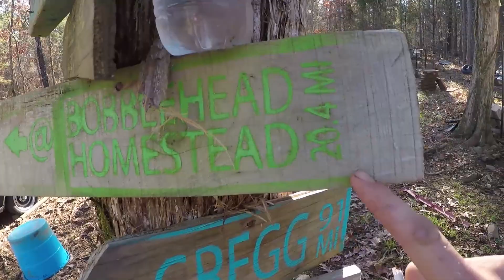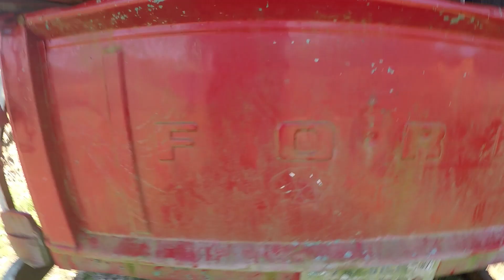Jeff MADE me buy a TRUCK!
I had to tease a little.. the real story is it was a local truck I been watching.
Now was not the time to buy it but it was now or never.
Couldnt let it go.

Its a 1978 Chevy c20 Camper special. (means heavy duty rear end)
The engine is a 350 and the Transmission is a turbo 400.

Im sure Ill show more in a future video.